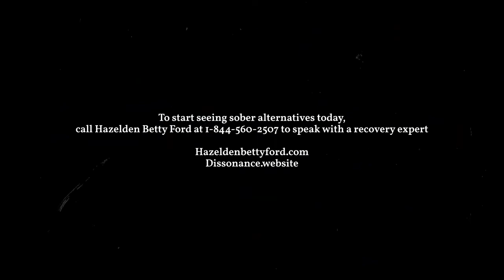Resolution 2020 A Zero Proof New Year's Eve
A recap of the inaugural alcohol-free New Year's Eve bash -- Dec. 31, 2019 -- at The Parkway Theater in Minneapolis, presented by Dissonance and the Hazelden Betty Ford Foundation, featuring music by HALEY and Lydia Liza, comedy by Moe Yaqub and crafty mocktails by The Parkway as well as NA beverages from sponsors Hairless Dog Brewing, Hobby Farmer Canning Company, Jinx Tea and Red Bull. Video produced by Open Window Productions.